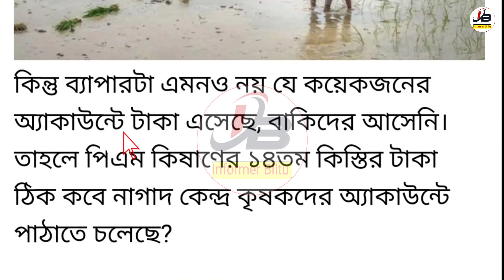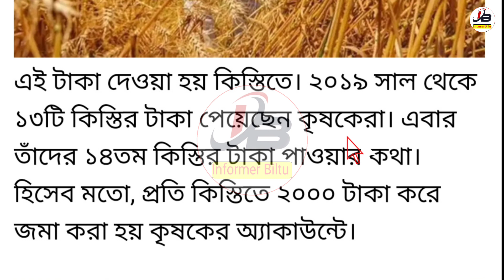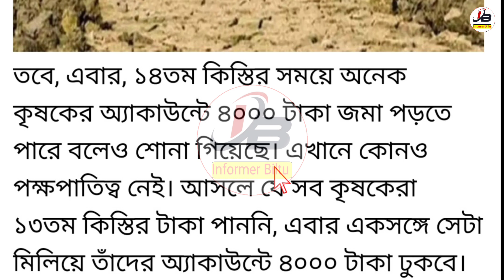Pmkisan Payment Increased ! Pmkisan 14 Installment Payment Date 2023